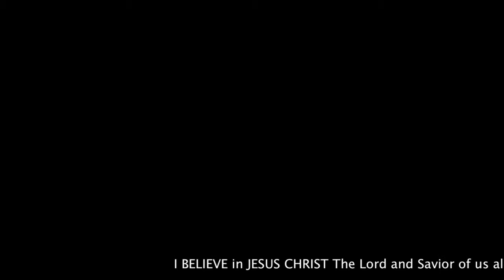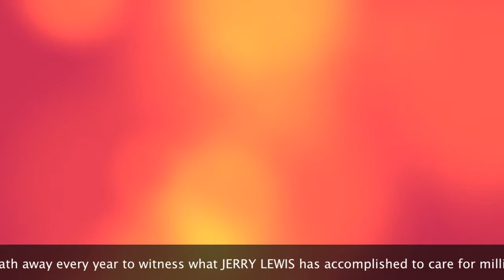U and ME and the bottle make 3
Retired Veteran  US NAVY is The Sinatra Singer gives a prayer.